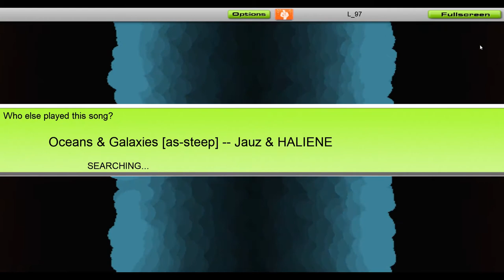Jauz & HALIENE - Oceans & Galaxies [Audiosurf]